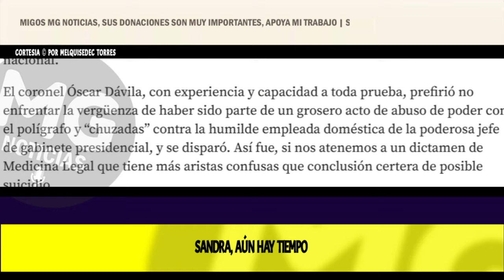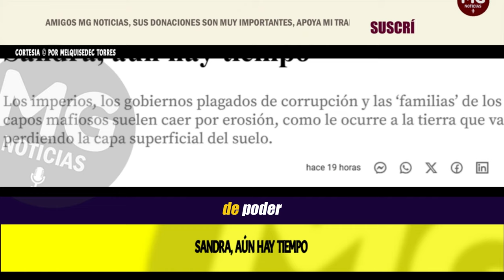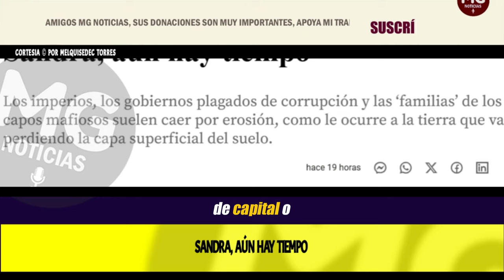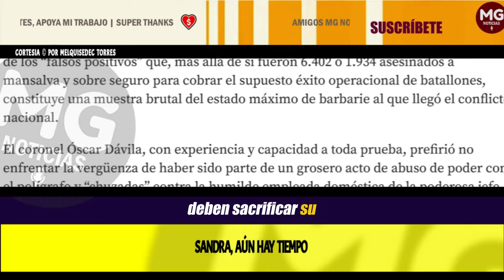SANDRA, AÚN HAY TIEMPO 🔴 Por Melquisedec Torres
Los imperios, los gobiernos plagados de corrupción y las ‘familias’ de los capos mafiosos suelen caer por erosión, como le ocurre a la tierra que va perdiendo la capa superficial del suelo.